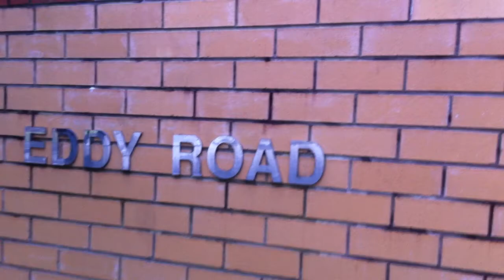Sydney/Chatwswood Eddy Road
Eddy Road in Chatswood a small suburb in Sydney/Australia